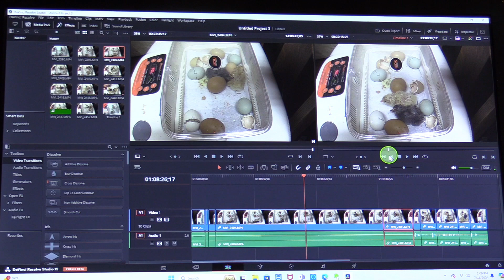9 Chicks Hatching July 9-10, 2024